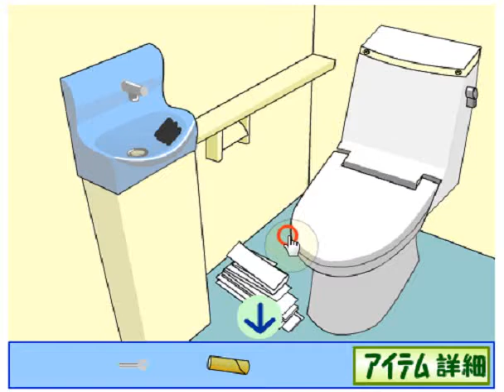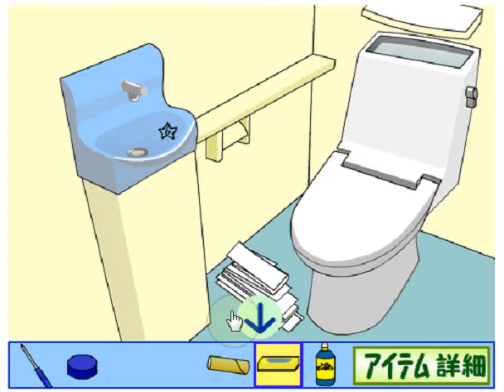Escape from Rest Room Walkthrough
Escape from Rest Room